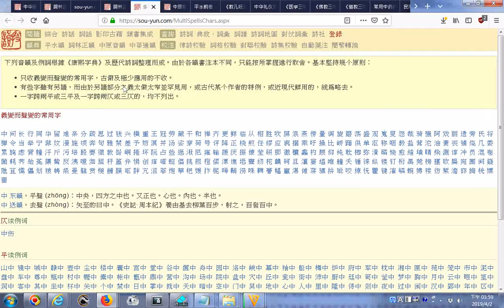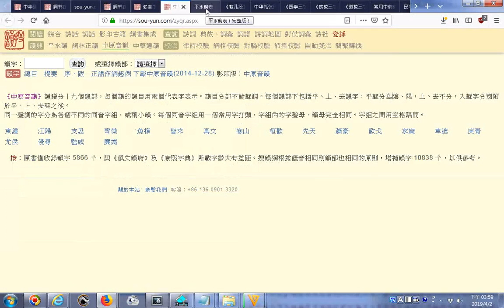20190402瀏覽詞林正韻 總目 中华通韵可輸入韻字查詢 多音字辨析 義變而聲變的常用字_瀏覽在线新华字典按部首检索按拼音检索平水韵表完整版附加教兒經...大全網址xh.5156edu.com